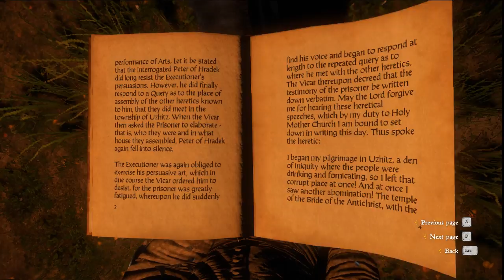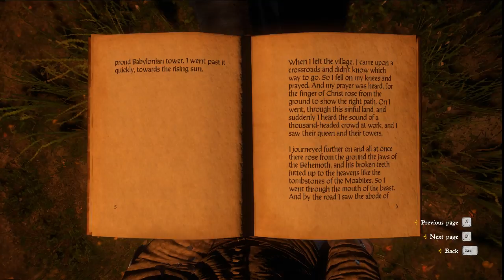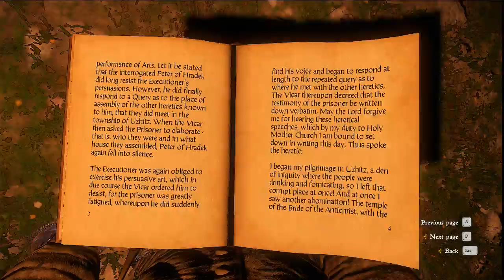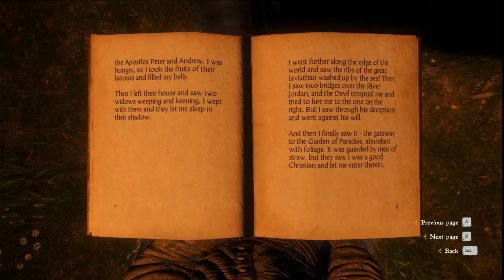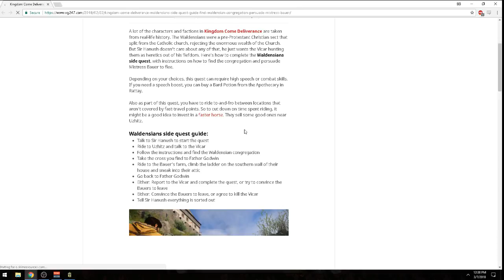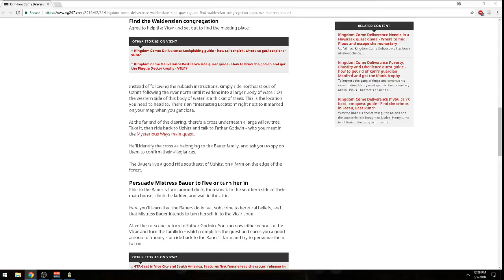Kingdom Come: Deliverance - Episode 28: Waldensian Congregation.